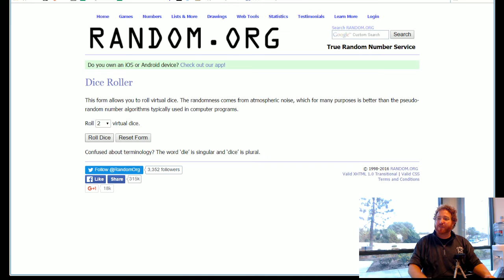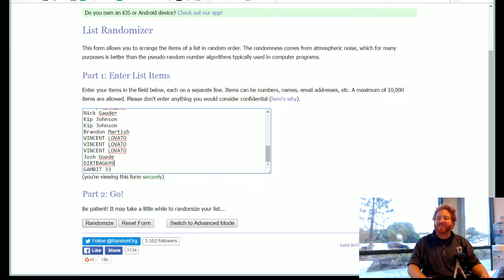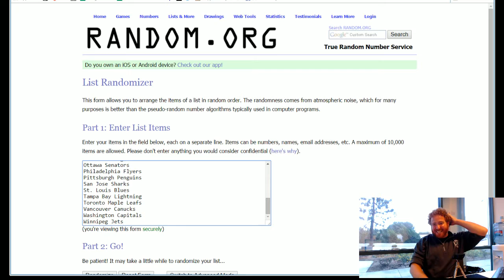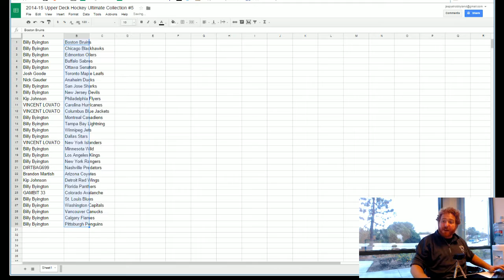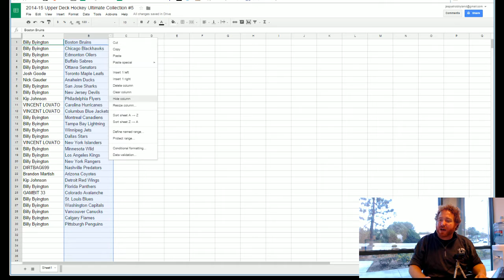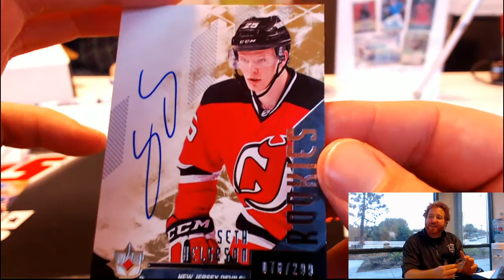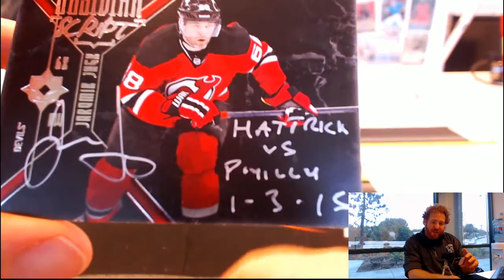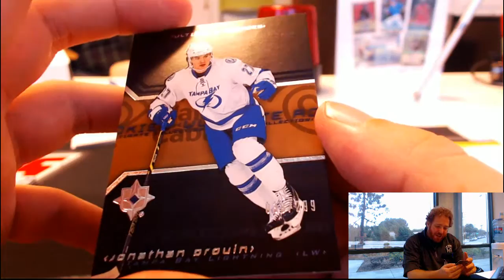01/20/16 [1BOX RANDOM TEAMS] #5 - 2014-15 Upper Deck Ultimate Collection NHL Hockey